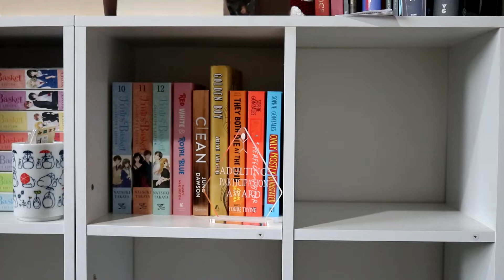BOOKSHELF ORGANISATION | Aug 2021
A quick and rather chaotic time-lapse of re-organising books!